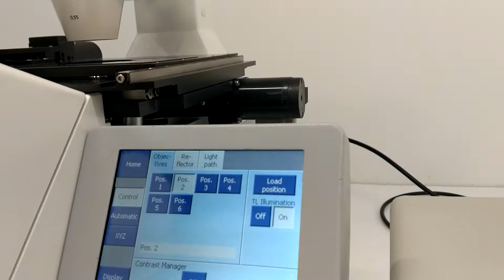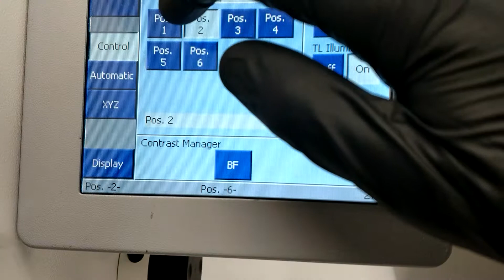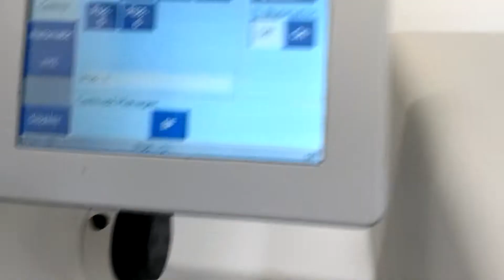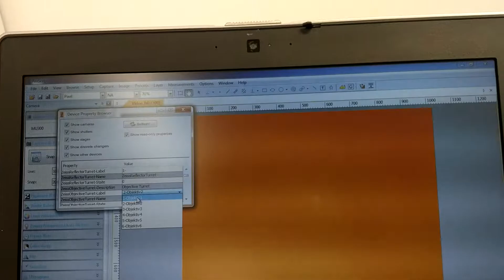Zeiss Observer Microscope Inverted Motorized Fluorescence Phase Contrast [BOSTONIND] - 13494